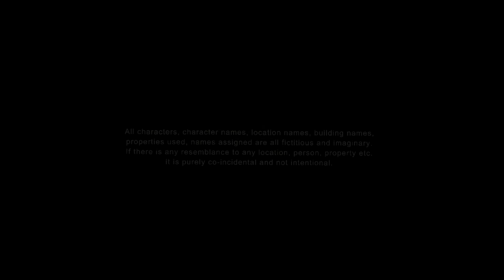Tera Jaisa Yaar Kahan|Yeh Dosti Ham Nahi Todenge|Friendship Story|A Heart Touching Friendship Story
Cast : Shobha,Alina,Asha,Nikki,Ruma,Dipa & Rakhi
Cinematography & Directed By : Bikki Gupta
Written By : Ruma Das
Edited By : Palash Saha